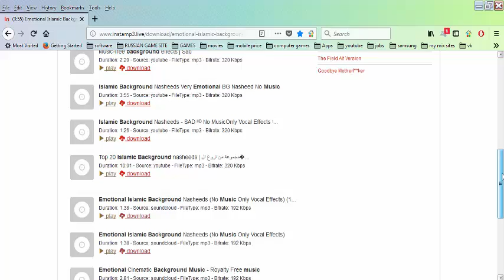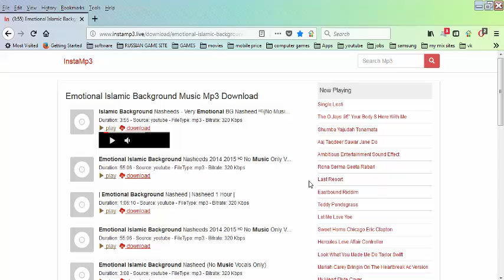Download free background music for islamic videos/channels 2018-2019